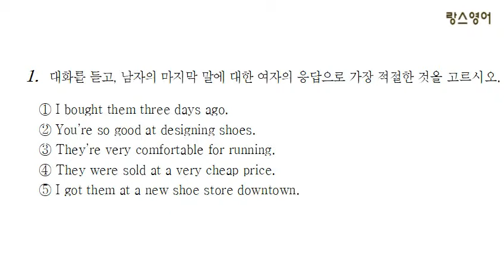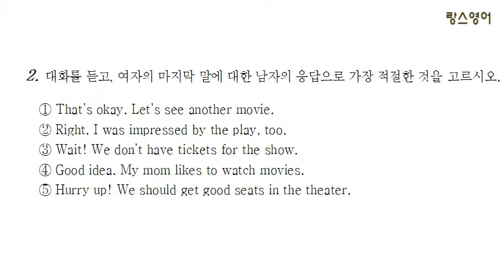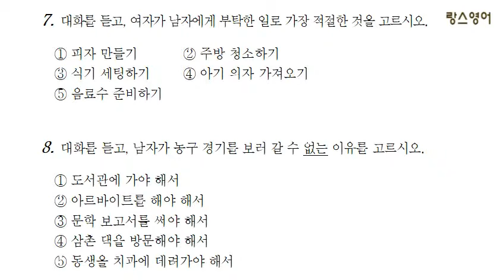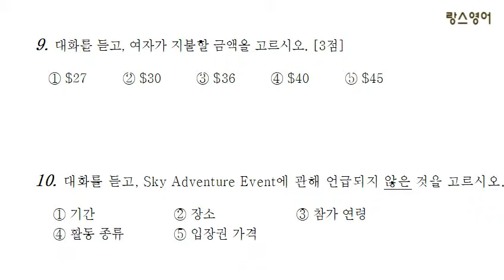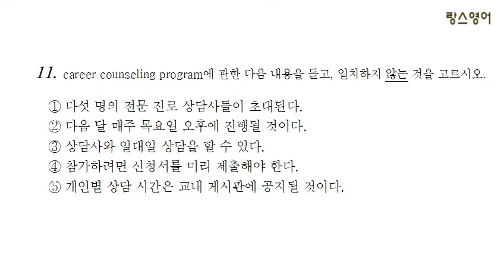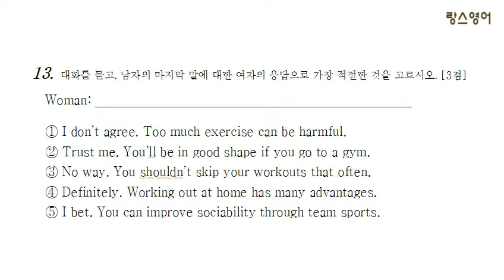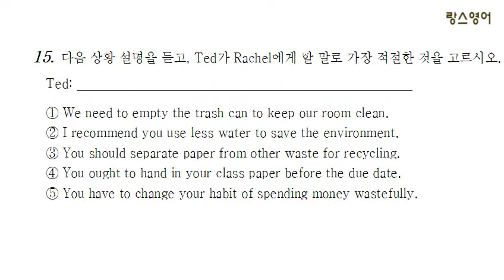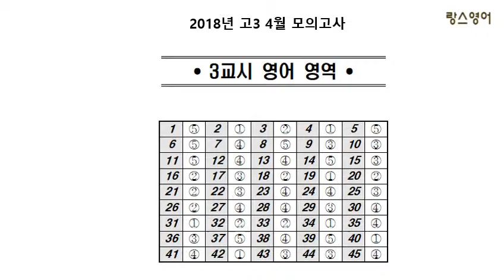2018년 4월 고3 영어 모의고사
필요하면
문제지,  듣기 스크립트,  정답은 블로그에 있습니다.